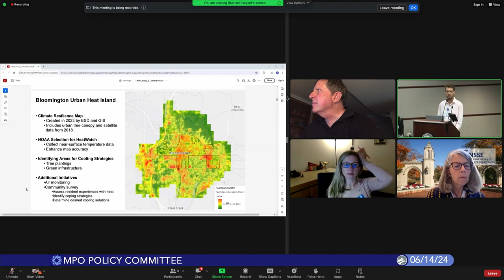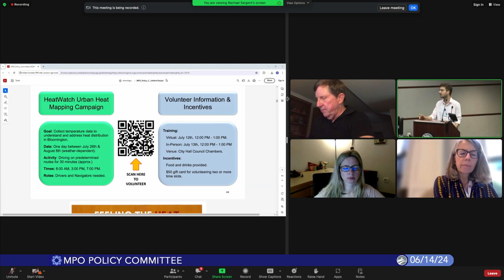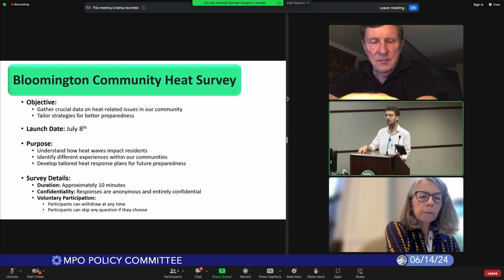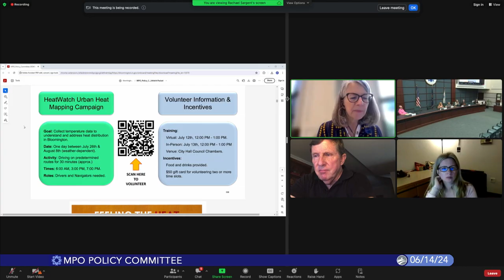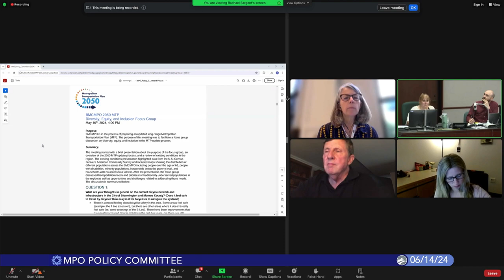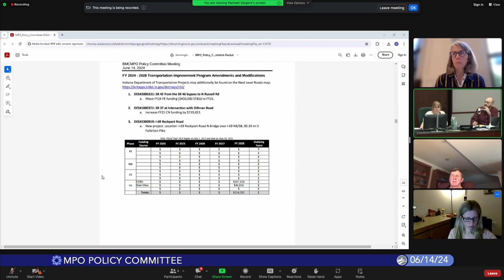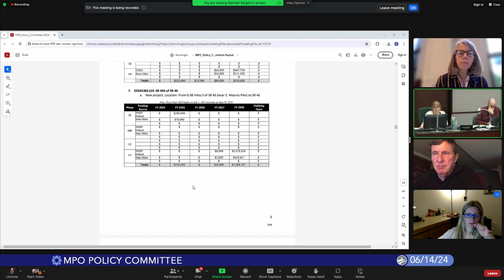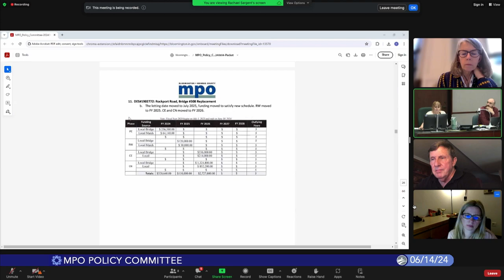Bloomington MPO Policy Committee, June 14, 2024